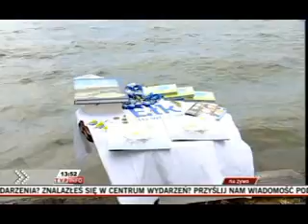Ełk w TVP Info cz. 1 - 16.07.2011 r.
Ełk w TVP Info - 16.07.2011 r.